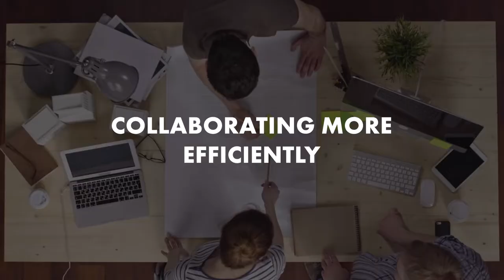How to improve your experience from bid to post-sale in the building and construction industry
Imagine working and collaborating more efficiently with:
Customers
Subcontractors
Partners
Suppliers

Building trusted, long-term relationships leads to better, smoother building projects.
Optimizing your Customer Experience will help create life-long customers.

SuperOffice Sales, Marketing and Service are designed to help you communicate with the right person at the right time.

We work with more than 400 customers in the building and construction industry. Turning their relationships into revenue.